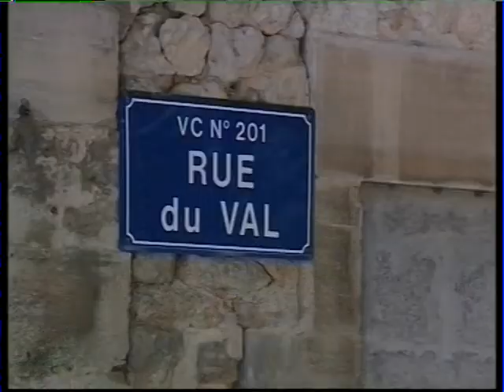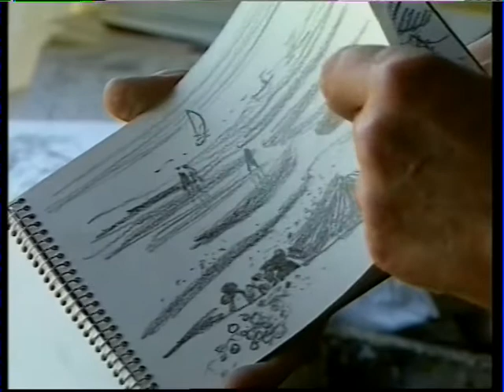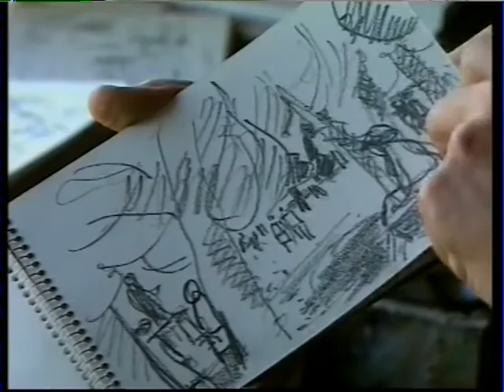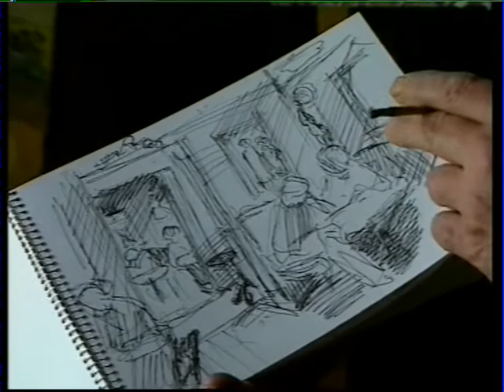Reportage sur le peintre Roland Lefranc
Une idée de Maite Lefranc.